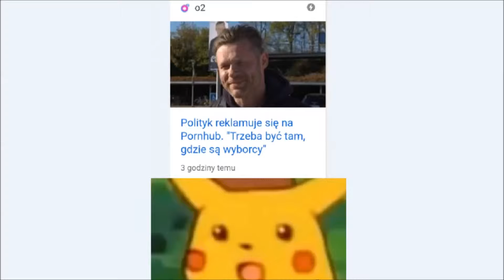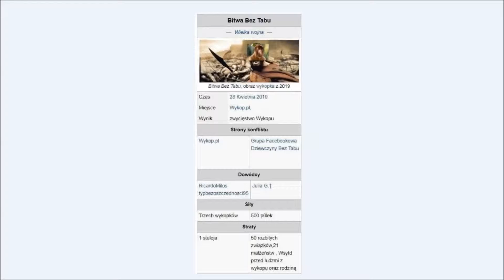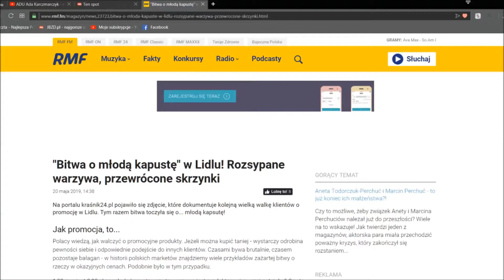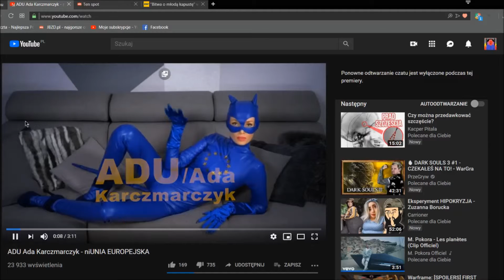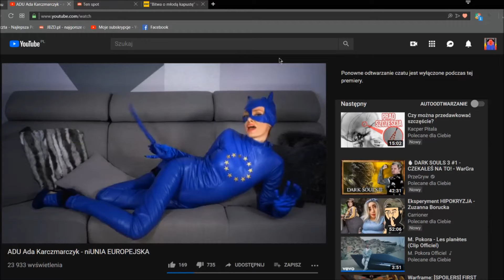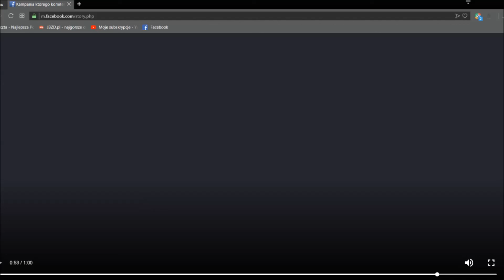POTĘŻNE njusy i P O T Ę Ż N I E J S Z E spoty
poważne rzeczy